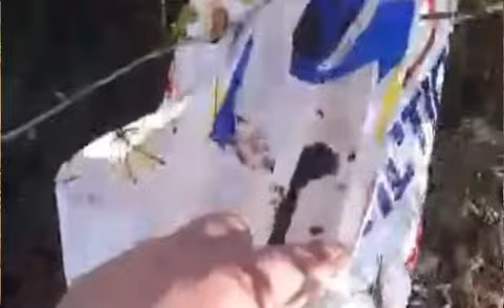Šokantan prizor , Influenser Staneli mu obavaljao veliku nuždu po kući i dvorištu u Švedskoj